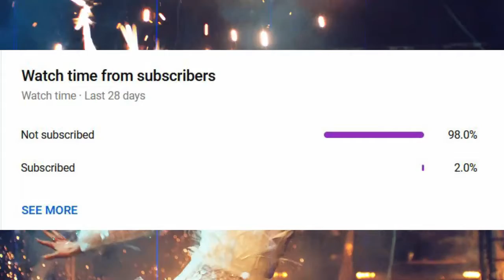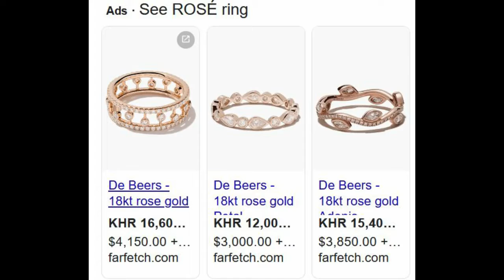I Watch ROSÉ - 'On The Ground' MV in 0.25 x speed And Here What I Found || TRENDING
Welcome back to another video, How many times you have to watch ROSÉ On The Ground MV. Have you ever notice something about this MV?
Well, today I have watched ROSÉ  On The Ground MV at 0.25 x speed and found Some amazing detail that you may or may not notice. To not waste your time let’s begin. But wait also only a small percent of people that watching my video is actually subscribe, so if you end up like this video please consider subscribing, it’s free, enjoy the video.

SOCIAL